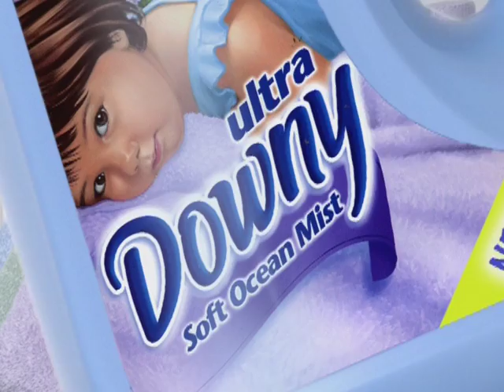Sweet Advertisement for Ultra Downy Detergent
Photographed, Directed & Produced by JACOB GETZ

This commercial was developed using a series of still photographs that are then brought into video editing programs in order to get an animated "look".  This type of video is known as a photomatic.

To see more videos and to check out my photography, please join me on Facebook at: